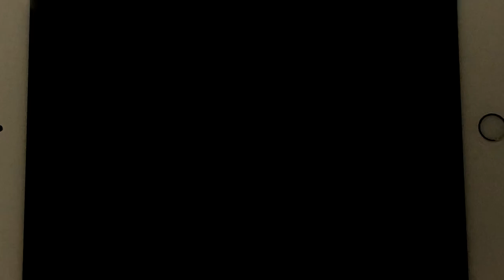Athf meat zone part 4